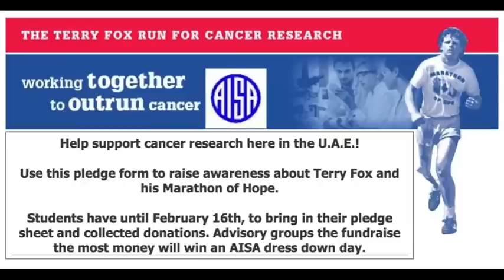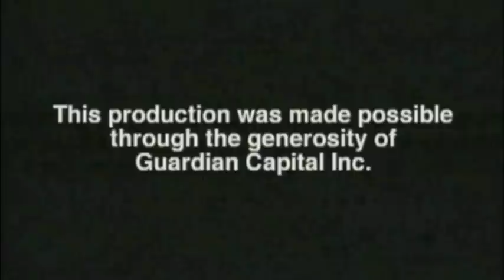AISA Terry Fox Run Abu Dhabi 2012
Students at the American International School in Abu Dhabi (AISA) support the annual Terry Fox Run in Abu Dhabi.